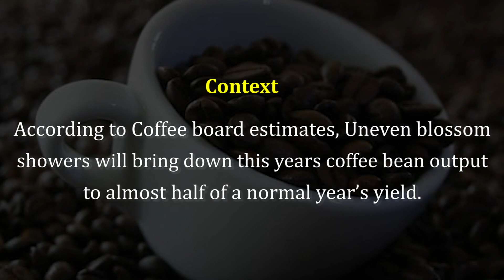Current Hunt | Current Affairs | Slowdown In Coffee Production